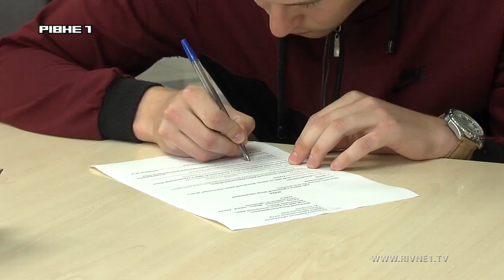Прописка по-новому. Чи спростять зміни процедуру реєстрації місця проживання?